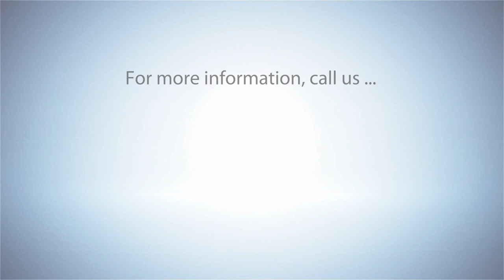Pascal Finette, Entrepreneurship Speaker, Disruption, Dystopia and Decisions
Pascal is Co-Founder (and enfant terrible) at radical Ventures and Singularity University’s Chair for Entrepreneurship & Open Innovation. His work focuses on the intersection of technology, global impact, and culture; inspiring, educating and empowering entrepreneurs, corporate irritants and change makers to tackle the most intractable problems of our time.

He has spent his career pushing the boundaries of technology and passionately believes it can profoundly impact the betterment of humankind. He got started on the net before there was a web browser, founded a series of technology startups, led eBay’s Platform Solutions Group in Europe, launched a consulting firm helping entrepreneurs with their strategy & operations, and invested into early-stage tech startups. Pascal led Mozilla’s Open Innovation Lab, created Mozilla’s accelerator program WebFWD, and headed up Mozilla’s Office of the Chair. As Principal at Google.org, he invested into social impact organizations around the globe. Most recently he built Singularity University’s startup programs including the SU Accelerator and Venture Fund. Further, he founded the nonprofit organizations Mentor for Good and The Coaching Fellowship; the “GyShiDo” (Get Your S%#& Done) movement and publishes the opinionated newsletter, “The Heretic”, which is read by tens of thousands of change-makers globally. He’s the author of the published book “The Heretic – Daily Therapeutics for Entrepreneurs”.

Pascal frequently speaks and writes about the magic and potential which happens at the intersection of technology, culture & global impact. He is also a trained Co-Active executive coach working with clients on achieving their full leadership potential. Most of all – Pascal loves to work with changemakers who want to, and can, make things better.